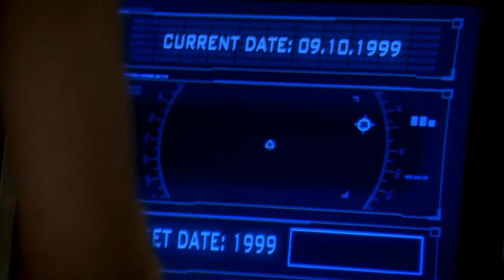Tommy Freed and the Sound Destroy a Terminator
Video credit: 'Terminator: The Sarah Connor Chronicles'
Audio credit: 'The Ocean' by Tommy Freed and the Sound, from the album 'Come On Shining'.
Support Tommy Freed and the Sound - Go to these places. You know what to do.